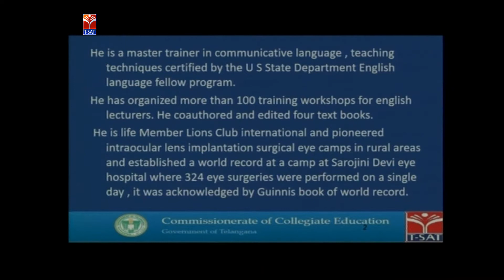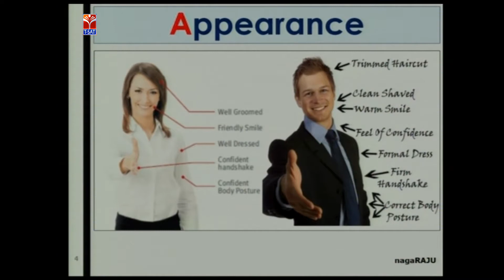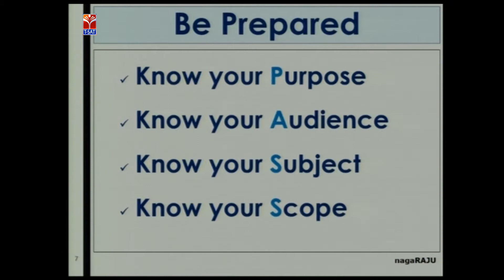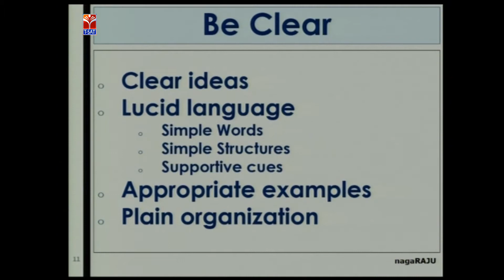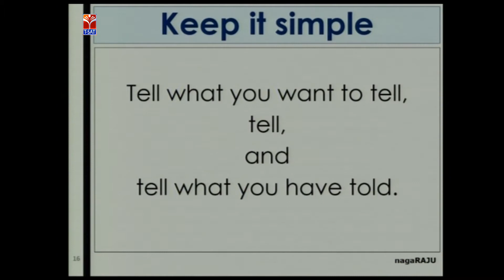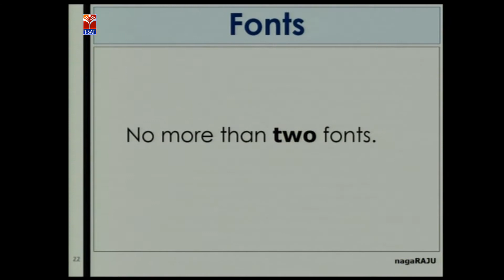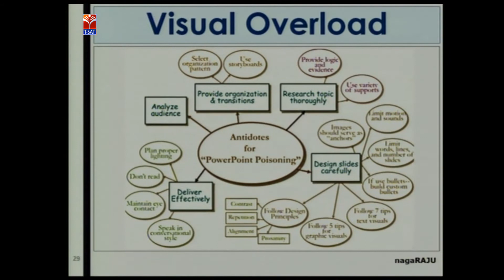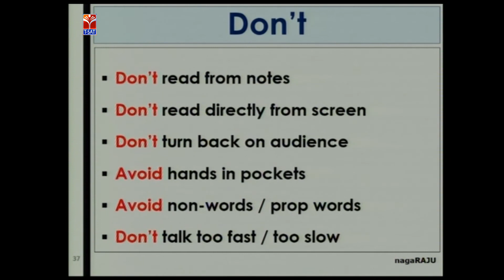T-SAT || CCE || Presentation Techniques || LIVE With Experts & Students